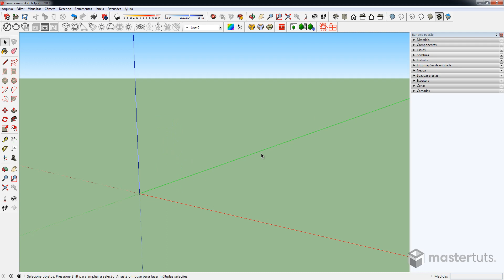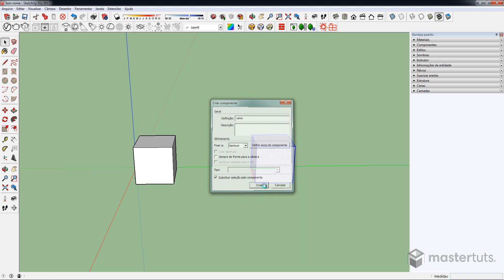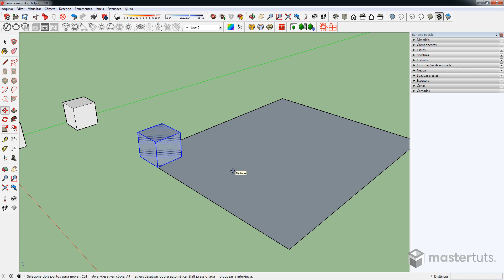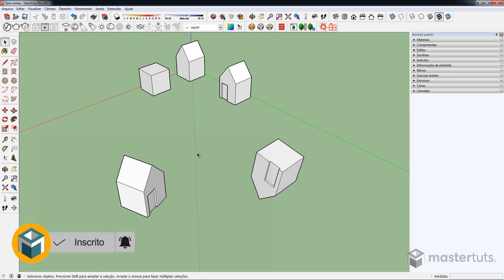SketchUp | Os 10 Erros Mais Comuns - 05 de 10 | Não usar Grupos e Componentes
► O que você vai aprender nesta aula:

Nesta aula aprenderemos a diferença entre grupos e componentes e por que é importante utilizar este recurso para conseguir melhores resultados na modelagem.

📬 Nosso endereço:
Rua Padre Carapuceiro, 858 | Caixa Postal 63A
6º e 7º andares | Empresarial Cícero Dias
Boa Viagem, Recife | PE | CEP: 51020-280